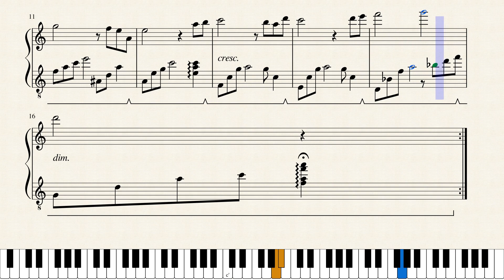Ilia's Theme Sheet Music (Piano) - Twilight Princess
My piano arrangement of "Ilia's Theme", which plays in The Legend of Zelda: Twilight Princess.